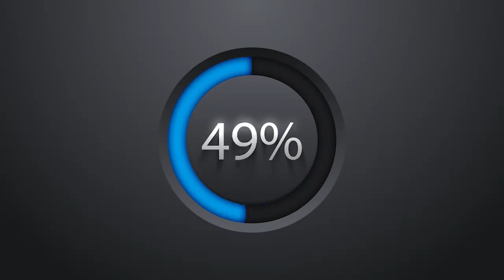በህንድ በአለም ትልቁ የአዕምሮ እጢ በቀዶ ጥገና ተወገደ